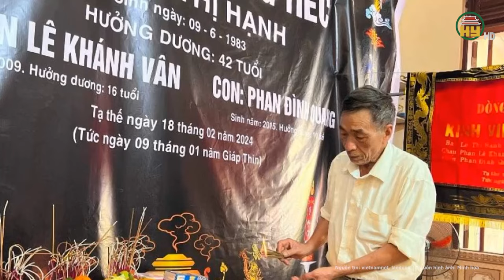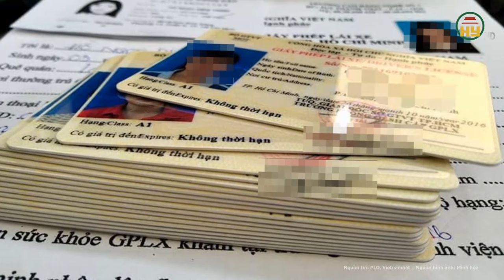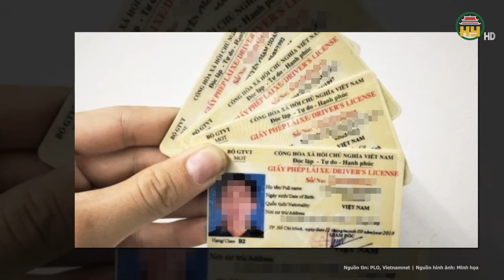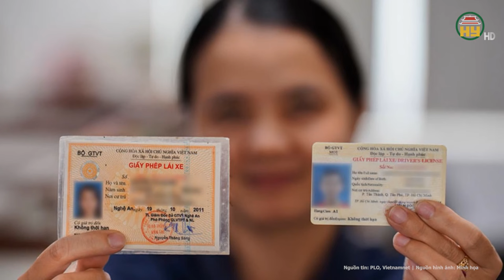Vụ nữ sinh lớp 12 tử vong trong nhà nghỉ: Những tin nhắn cuối cùng của nạn nhân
Hưng Yên TV | Vụ nữ sinh lớp 12 tử vong trong nhà nghỉ: Những tin nhắn cuối cùng của nạn nhân
Anh P. và nữ sinh T.N.Y.N vốn quen biết và nảy sinh tình cảm qua mạng xã hội. Tuy nhiên, do N. đang trong năm học lớp 12 và sắp phải thi cuối kỳ, cô đã quyết định chấm dứt mối quan hệ để tập trung vào việc học.
Địa chỉ: 164 Nguyễn Văn Linh, thành phố Hưng Yên, tỉnh Hưng Yên
Tiktok: Truyền hình Hưng Yên
Facebook: Đài Phát thanh và Truyền hình Hưng Yên
Zalo: Đài PTTH Hưng Yên